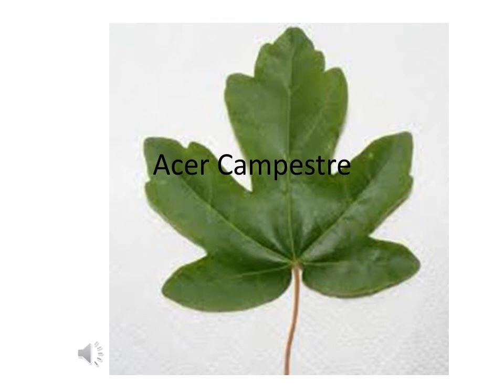Acer Campestre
Name: Acer campestre Berg Ahorn
Familie: Aceraceae Ahorngewächse

Bezeichnung/Herkunft: Kleinbaum aus Europa
Blatt: 3-5 lappig, Herbstfärbung leuchtend gelb
Blüte: grün-gelb ,V, Traubenstände
Boden: keine Ansprüche
Wasser: sehr flexibel, verträgt auch Trockenheit
Verwendung: Heckenpflanze, Parkbaum, Landschaftsgehölz, (Bodenbefestigung, Windschutz)
                      Böschungsbepflanzung